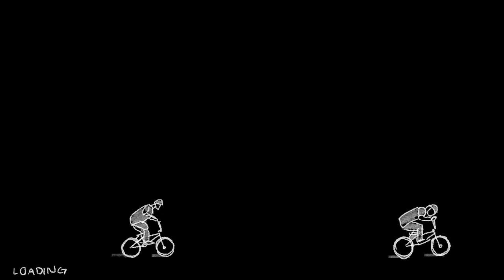BMX STREETS Map Checkouts 7